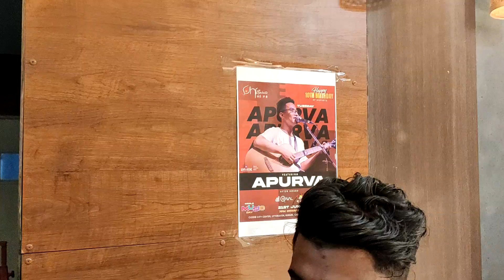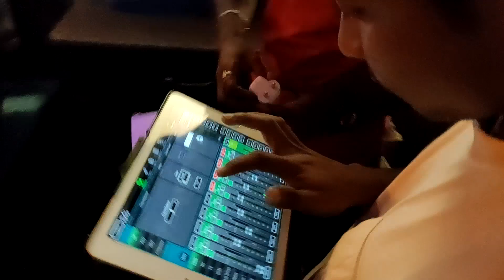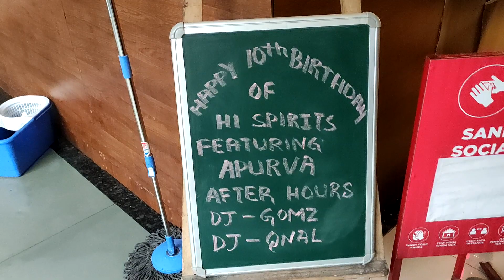apurvatamang live concert siliguri HiSpirits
witnessing @ApurvaTamang live show and it was really fun at siliguri hispirits